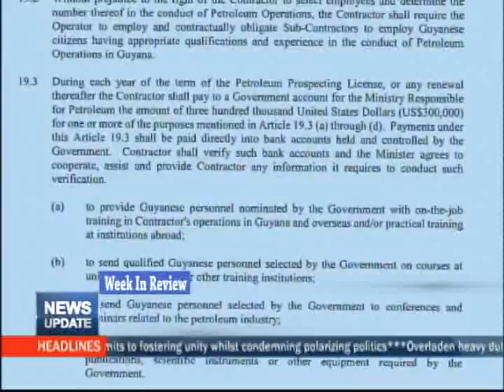13th May Week In Review 2018